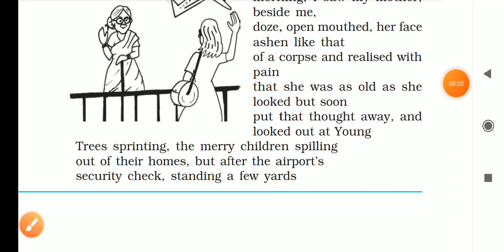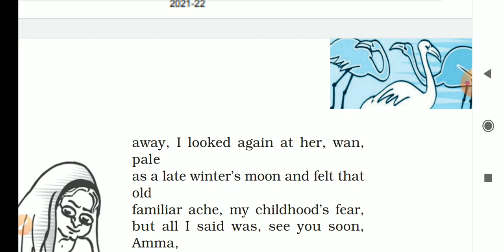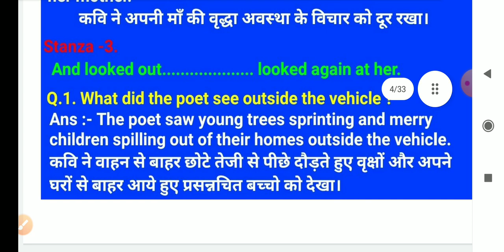what did the poet see outside the vehicle | what happened at the airport | my mother at sixty six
my mother at sixty six stanza based question answer
my mother at sixty six stanza question answer